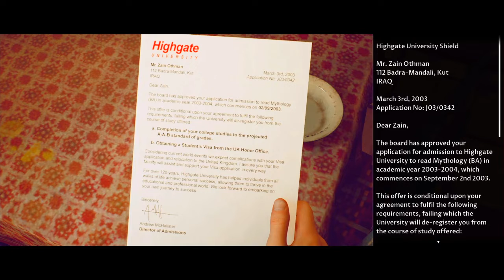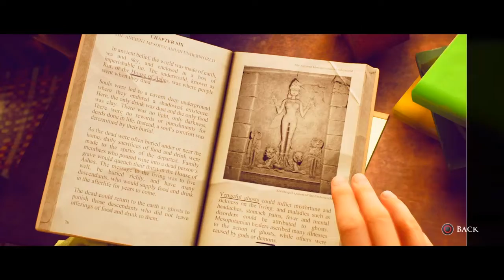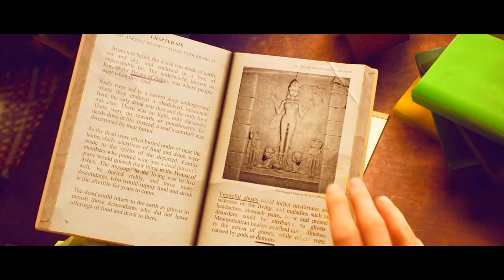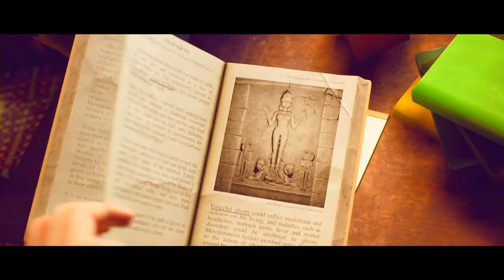THE DARK PITURES ANTHOLOGY HOUSE OF ASHES THE RAID ZAGROS MOUNTAINS WALKTHROUGH GAMEPLAY PART 3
THE DARK PITURES ANTHOLOGY HOUSE OF ASHES THE RAID ZAGROS MOUNTAINS WALKTHROUGH GAMEPLAY PART 3 THEATRICAL CUT NO COMMENTARY